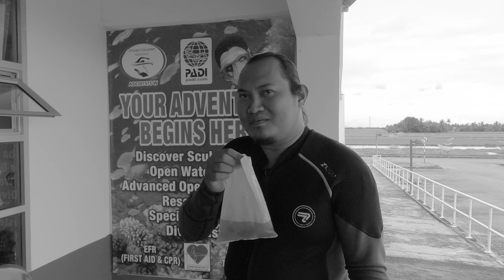Roadtrip Kota Bharu Ke Kedah ( Mengajar Scuba )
List of Gear Yang Aku Guna Untuk Buat Video Youtube.